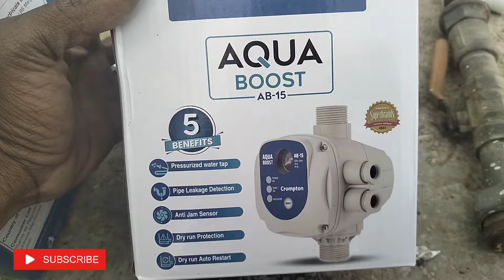kam kharche mein bada dhamaka Crompton ka mini boost Aqua pressure pump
Watching the my videos? Crompton Master Boost Water Pump,  features & best design.  Faster Tank Filling and   pump ensures sheer convenience to its users. Available

Switch (Multicolour) (JES (Crompton Pump Controller Switch)

Get reactions from friends on this item.